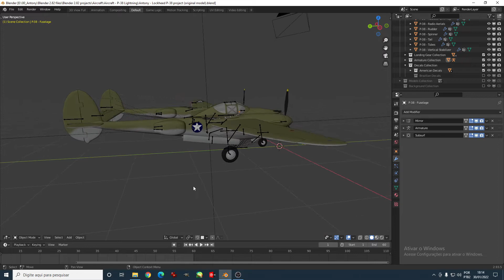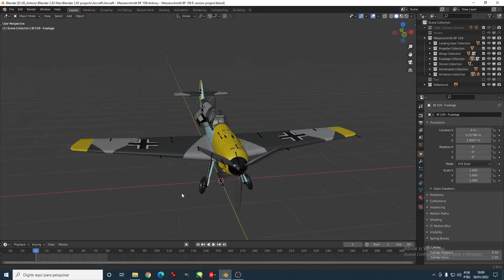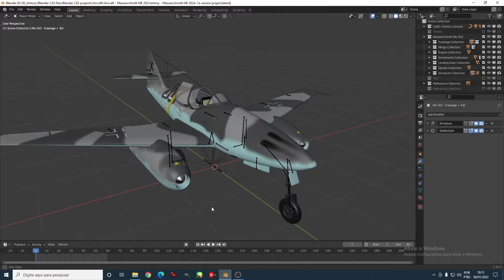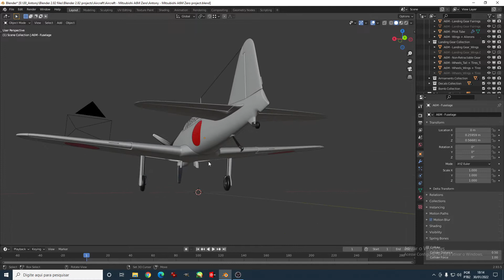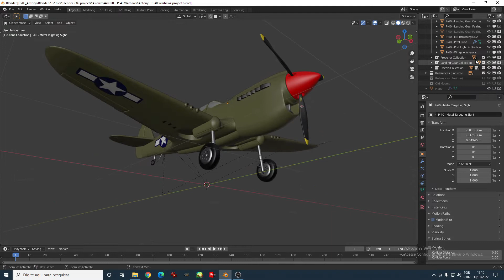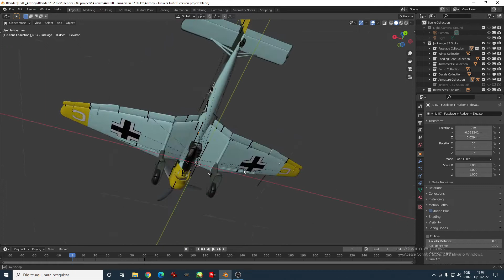Absence for a while and my WW2 planes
Hello everyone. My name is Antony, bringing a new video to TonyAnima Projects. And again, I was absent for a good time - attending to personal things. In the video I will show you the projects I was working related to WW2 planes on Blender.

Notes:
* Don't mind about my English. I'm not a truly English speaker, but I understand and I can speak fairly. Sorry for that.
* I'm using Blender 2.93.5 now. I may move to Blender 3.01 to test some things, but I shall keep the 2.8 for my Claymore characters.